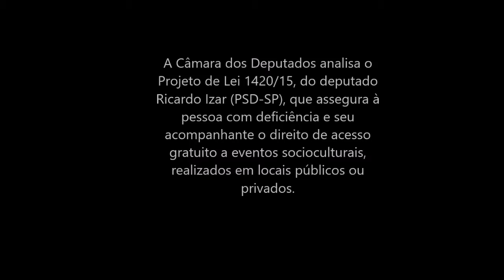Projeto concede à pessoa com deficiência entrada gratuita em eventos culturais